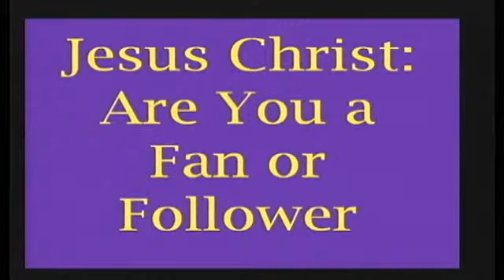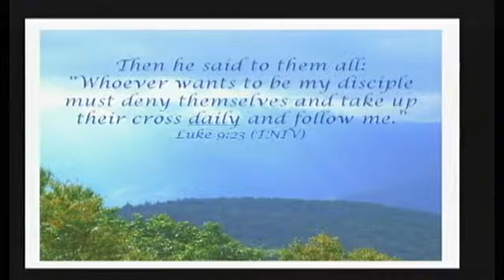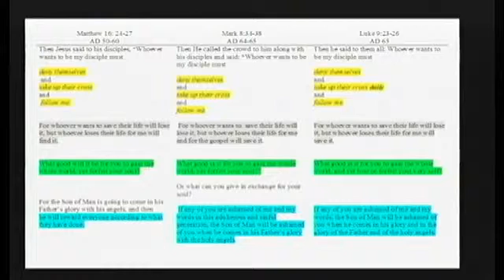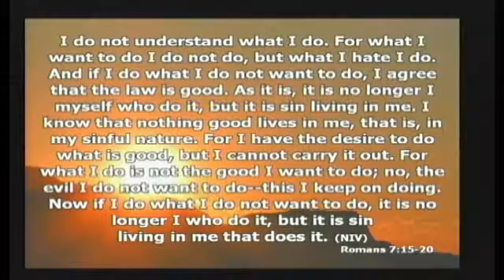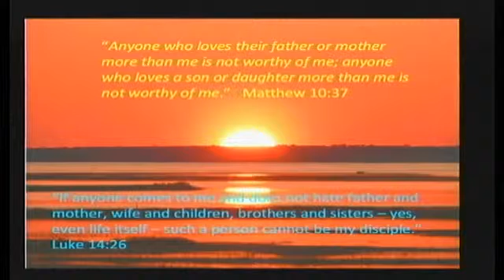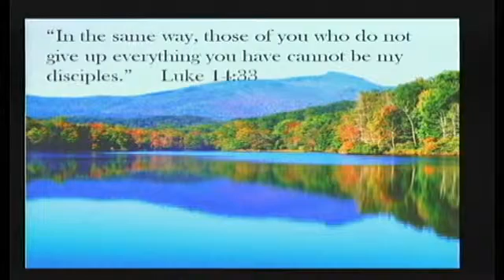Randy Tapp, November 19, 2015